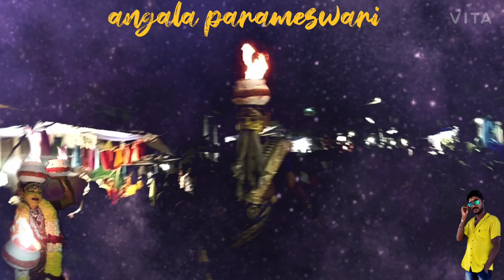angala parameswari malayanur 🙏🙏💐 11.2.2021